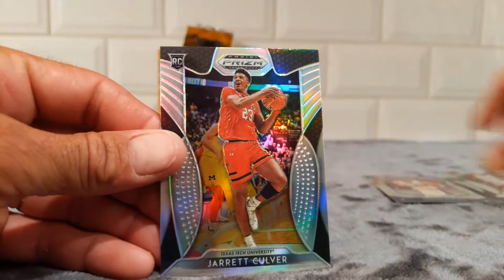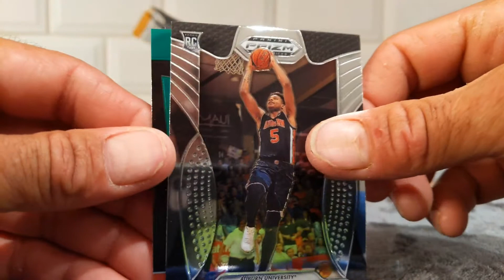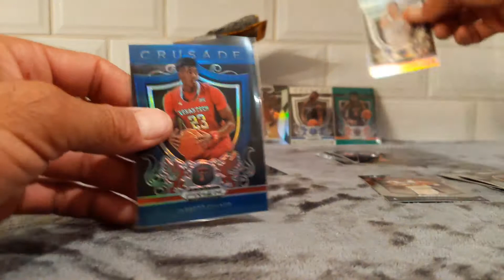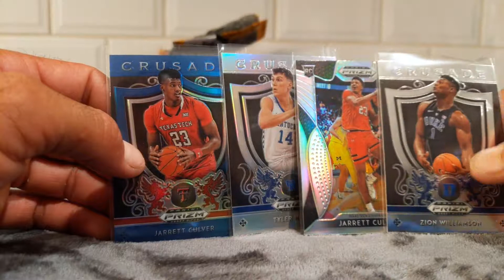2019 Prizm Draft Basketball Rip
Zion Crusade, Jarrett Culver Silver & Blue Crusade, Tyler Herro Silver, RJ Barrett x2, Carsen Edwards & more